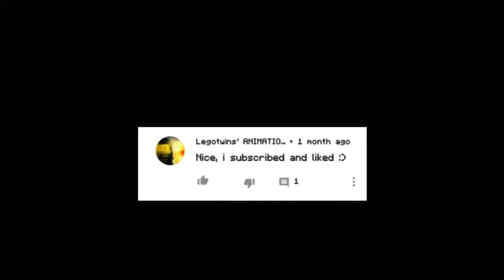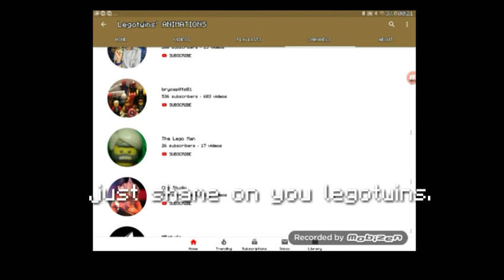Legotwins just tricked you whit his comments...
You see? He just tricked us all!

And getting many comments?
We need to unsubscribe to him so he feels wjat he did wa wrong.